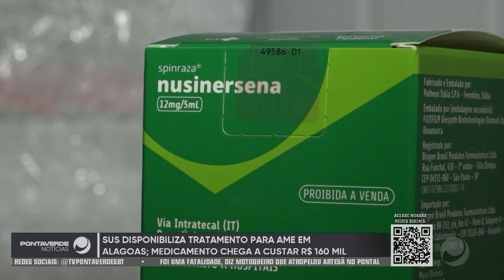SUS DISPONIBILIZA TRATAMENTO PARA AME EM ALAGOAS; MEDICAMENTO CHEGA A CUSTAR R$ 160 MIL